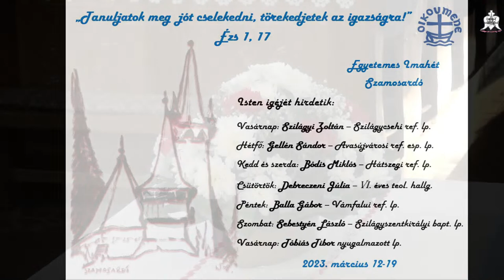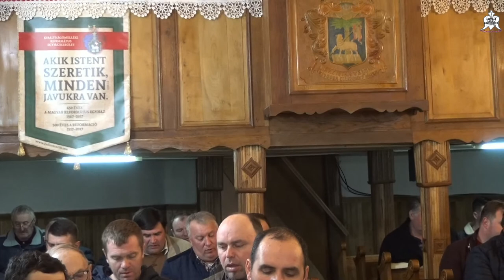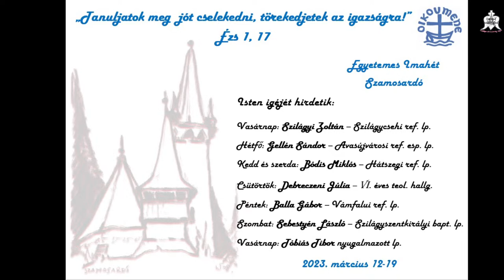Egyetemes Imahét Szamosardó 2023-Igét hirdet: Bódis Miklós hátszegi ref.lp.